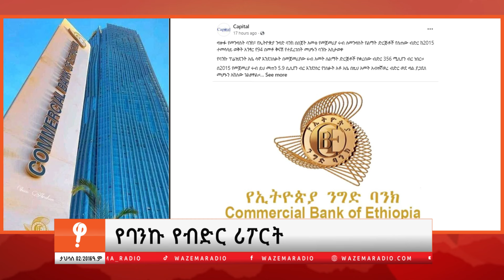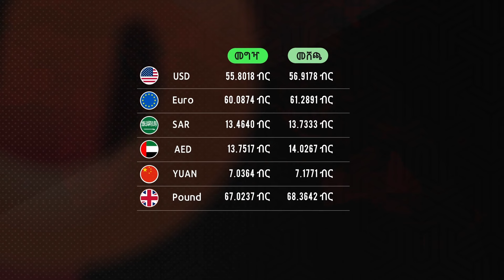ሕዝበ ውሳኔ አይካሄድም –ጌታቸው ረዳ (ለቸኮለ! ታኅሳስ 2)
1-የኦነግ ሸኔ የማረሚያ ቤት ጥቃት
2-የታዬ ደንደዓ እስር
3-ሕዝበ ውሳኔ አይካሄድም— ጌታቸው
4-ፊልድ ማርሻሉ ስለ ድሮን ጥቃቶች
5-የባንኩ የብድር ሪፖርት